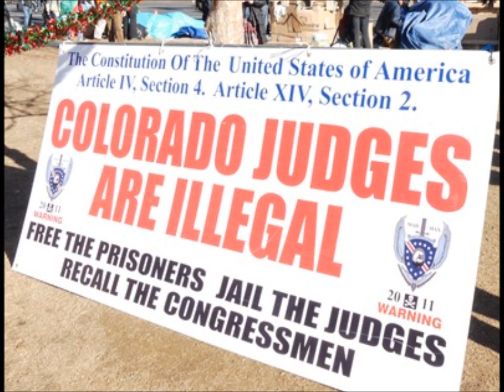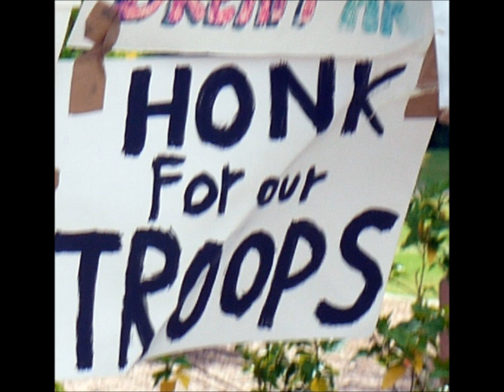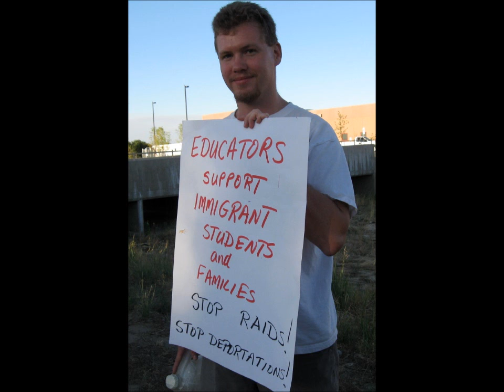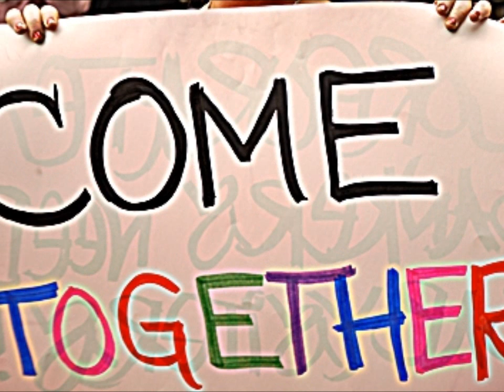Standing up for freedom, Occupy, Other Protests!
A photo Collage of various events incluing occupy Denver and protests against SB 1070 with Juan Patraca, poet